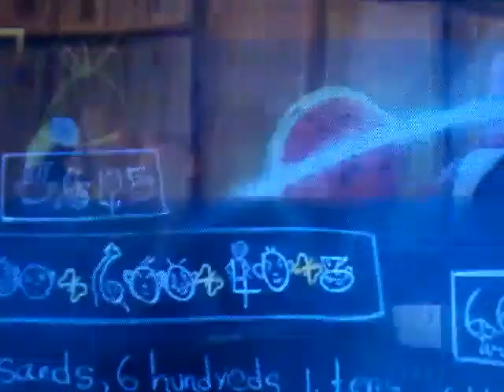Memu movie trailer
Sura amalapaul latest movie